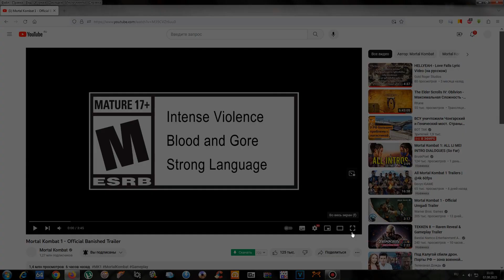Смотрим трейлер Изгнанных в Mortal Kombat 1